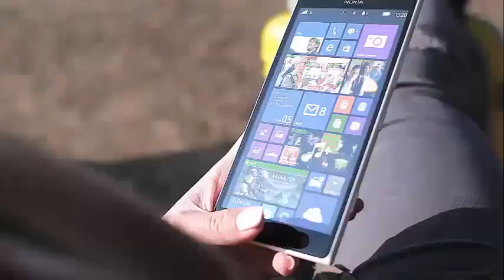China Will Avoid All Goods Ivanka Trump’s Clothing Company Makes In China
Donald Trump’s Tariffs On China Will Avoid All Goods Ivanka Trump’s Clothing Company Makes In Ch Last week, President Donald Trump imposed tariffs on Chinese products worth $ 34 billion, and this led China to impose a similar tariff on specific US products.

The Trump administration has targeted hundreds of exports from China; however, the long list does not include products manufactured by his daughter Ivanka.

The first daughter manufactures all the products of her fashion line in foreign countries, particularly China.

Huffington Post reports that Ivanka produces the shoes for her fashion label at Chengdu Kameido Shoes in Sichuan Province. The manufacturer is currently in a bid for a new contract for the manufacture of 140,000 pairs of shoes for the Trump company, according to the report.

This indicates that the 36-year-old entrepreneur intends to continue the production of her products in China. The American Apparel and Footwear Association says that about one third of the clothing and 72 percent of the shoes sold in the US. UU They are manufactured in China.

China is retaliating against the US UU By targeting products from the agricultural industry such as seafood, soy, dairy products and tobacco, as well as the automotive industry with similar tariffs.

Harley-Davidson was one of the American companies affected by Trump's trade war. President Trump lashed out at the US automaker, criticizing his plans to move part of his motorcycle production abroad.